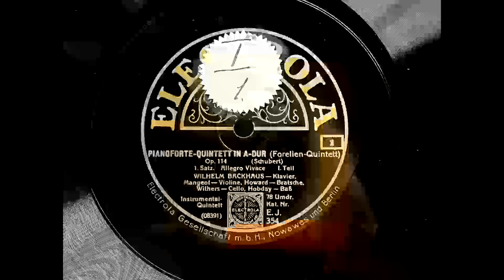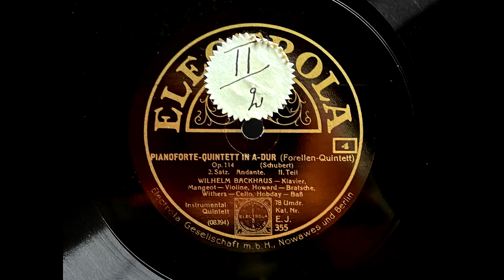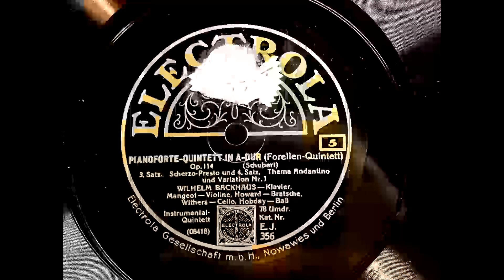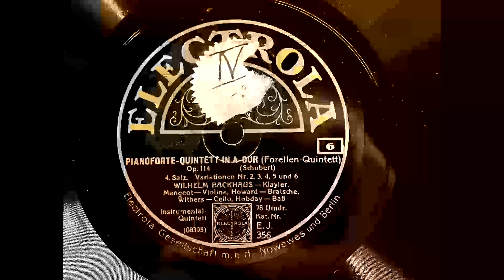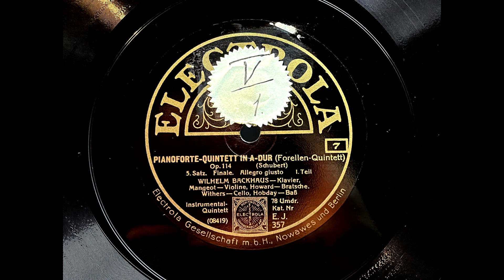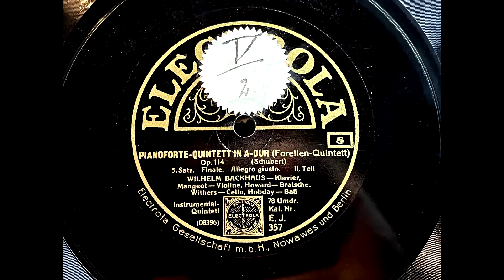1930 FORELLEN QUINTETT - Pianoforte Quintet In A-Dur OP.114 (Schubert) ELECTROLA 12" Album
Artist: Forellen Quintet
Label:   Electrola
Country: Germany
Catalogue: E.J. 357, E.J. 356, E.J. 355, E.J. 354
Album Series no. ?
Date: 1930
Format: Album 12" (4 Records, 8 Parts)
Genre: Classical